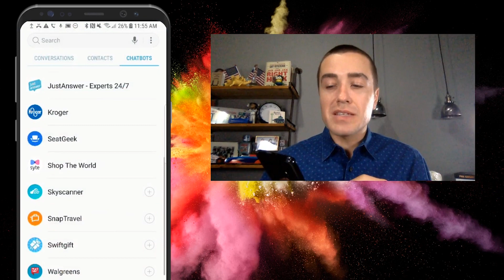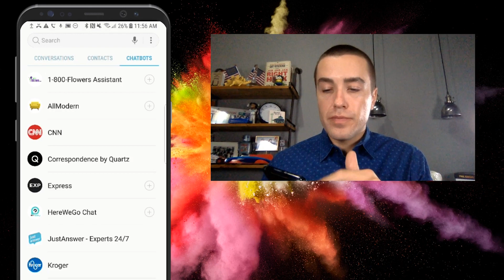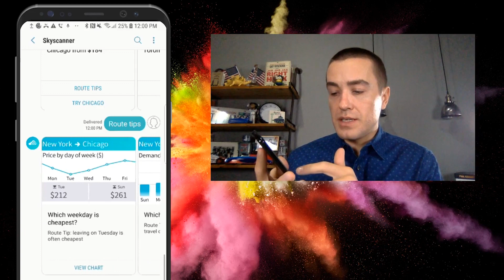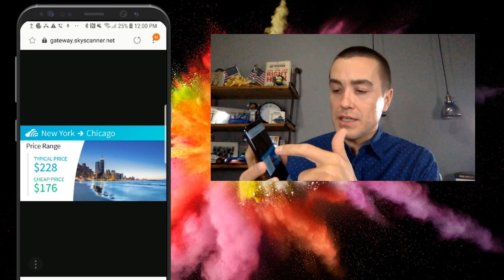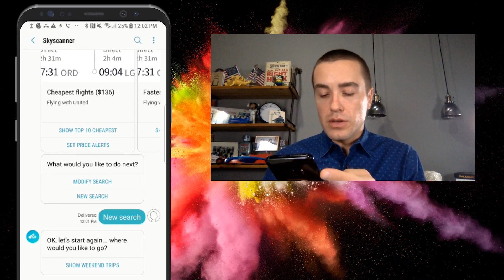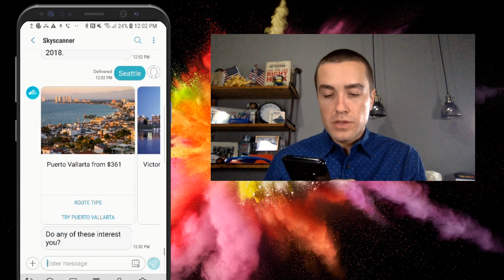Android RCS Chatbot Demo for Skyscanner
If you like Android RCS chatbot demo for Skyscanner, be sure to give us a thumbs up on YouTube and leave a comment or question in the comment section below.

This is an Android RCS chatbot demo for the online travel fare aggregator Skyscanner. This chatbot is available on the Samsung RCS chatbot directory. In order to access this directory you need an Android, Samsung mobile device, like for example the Galaxy S9, and this device needs to runs on the AT&T network.

When you want to use the directory, you don’t have to download or turn on anything. The chatbot service is directly available on your Samsun mobile phone, and you don’t have to add any chatbots to the directory. In the chatbot list, you can find top brands like Microsoft, AllModern, Groupon, SeatGeek, and Skyscanner.
In this video, Derek Johnson from SMS software provider Tatango.com shows you features of the Skyscanner RCS chatbot. Watch the video above to find out how Derek goes through the process of finding his next trip with Skyscanner, while he demonstrates convenient RCS features like a scrollable image carouse, a branded chatbot logo, and smart replies.

RCS business messaging changes the ways how mobile marketers communicate with their customers. Continuous developments surrounding this new mobile messaging solution have now brought its early users to the point where they can have a whole new brand discovery experience via the Samsung chatbot RCS directory.

The launch of this directory is made possible by Samsung and AT&T, and it is being rolled out on an increasing number of mobile devices. With the help of this native messaging embedded directory, which is available on Samsung devices that run on the AT&T network, consumers are now able to chat with brands like Microsoft, Express, Warby Parker, and CNN.

Via RCS and the Samsung RCS chatbot directory, consumers are now able to have unique new messaging experiences like shopping for products, looking for flights, and clipping coupons.

To learn more about RCS marketing, and to get insights, news, case studies, and statistics, check out the Tatango blog

Tatango provides text message marketing software, allowing marketers to build and manage their SMS, MMS and RCS marketing campaigns. Since founding the text message marketing software company in 2007, Tatango has powered some of the largest, and most well-known SMS, MMS and RCS mobile marketing campaigns in the world. For more information on Tatango, and our text message marketing software, visit us